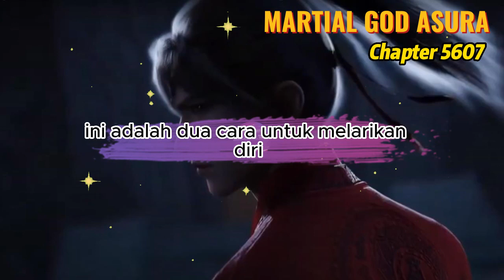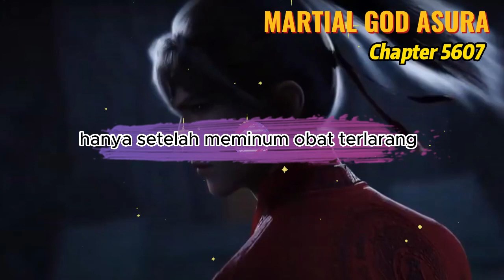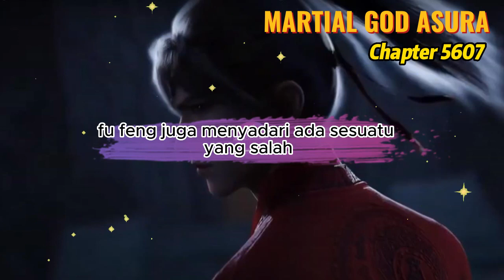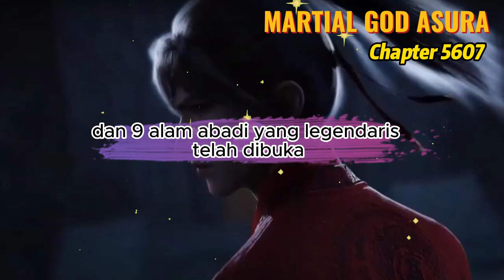Martial God Asura Chapter 5607